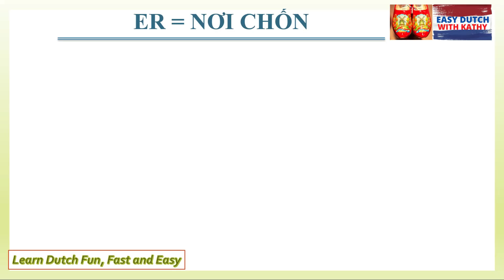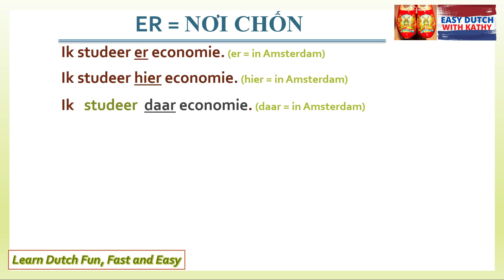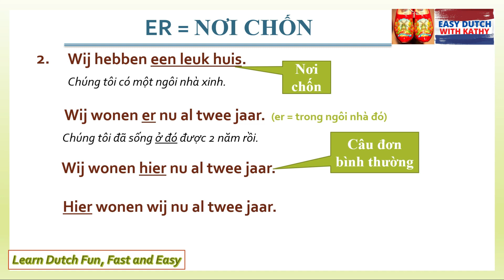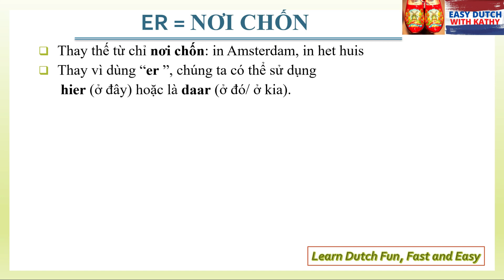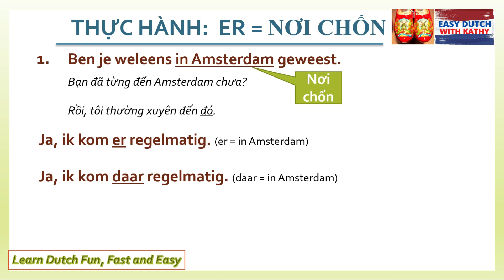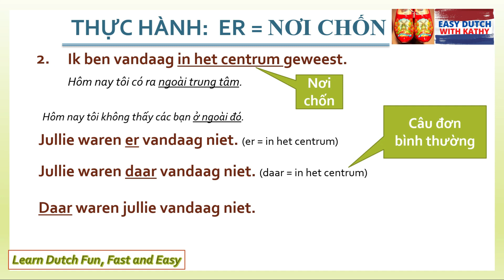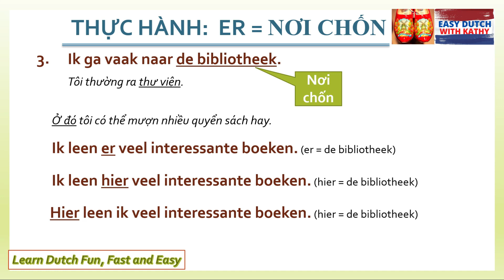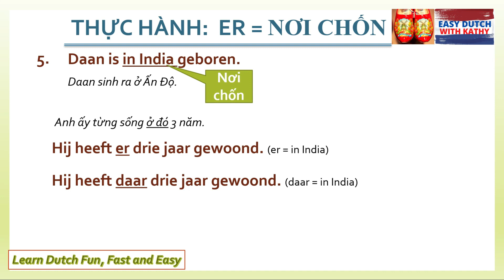Học tiếng Hà Lan _ Bài 8: Cách dùng ER = nơi chốn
Trong bài học này chúng ta sẽ cùng nhau làm quen với cấu trúc sử dụng ER:
ER = nơi chốn
- Học cách sử dụng cấu trúc
- Bài tập thực hành

Các bạn cũng có thể tham gia nhóm facebook, để chia sẽ bài học và kinh nghiệm học tiếng Hà Lan nhé.

Học tiếng Hà Lan với Kathy _ Learning & Sharing